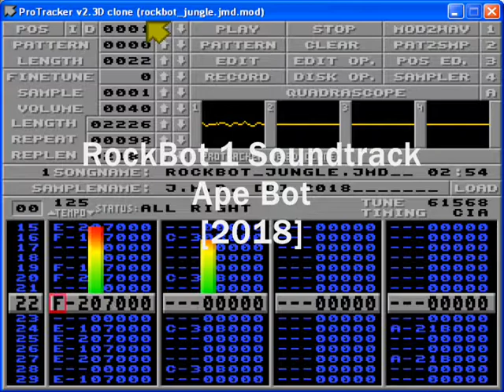Rockbot 1 Soundtrack - ApeBot [2018]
ApeBot in-game music from the open source Mega-Man fan game Rockbot 1

This is a cover of the mod file originally in the first version or Rockbot called ape.mod by goto80/groups

Music has been composed in Milkytracker uring Protracker mode.